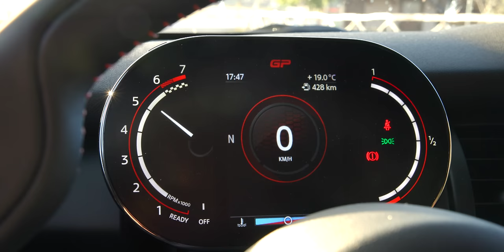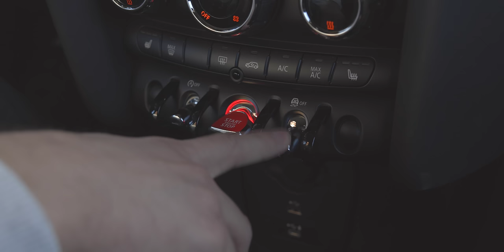GUIDO LA MINI GP3: 5 MOTIVI x COMPRARLA e 5 PER ODIARLA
Qualcosa è andato storto. I 5 migliori pregi e i 5 peggiori difetti di questa Mini Jcw GP 3 F56 tutti in video dettagliato di Officina Del Pilota